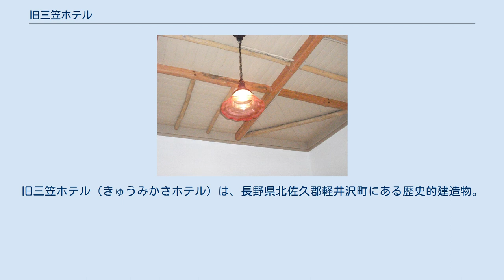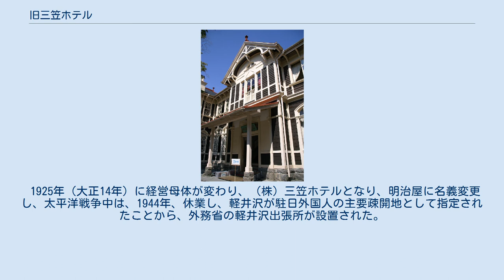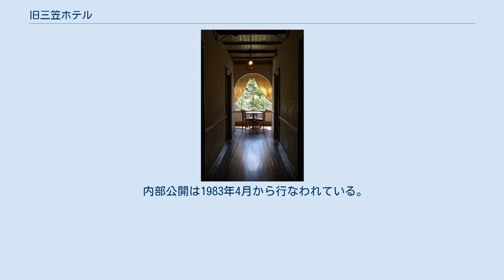旧三笠ホテル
旧三笠ホテル（きゅうみかさホテル）は、長野県北佐久郡軽井沢町にある歴史的建造物。
 三笠ホテルという名称は、敷地前方の愛宕山が奈良県の三笠山に似ていることから、有島生馬、里見弴、山本直光によって付けられたという。
 玄関 実業家山本直良によるホテル開業は1906年（明治39年）5月。
 建物は1905年（明治38年）に竣工した日本人の設計による純西洋風建築で、また文化人財界人が多く宿泊したことから、「軽井沢の鹿鳴館」とも呼ばれていた。
設計は岡田時太郎、監督は佐藤万平、棟梁は小林代造。
建築様式はアメリカのスティックスタイル（木骨様式）、扉のデザインはイギリス風、下見板はドイツ風、用材は小瀬のアカマツを現場で製材した。
 1906年（明治39年）、営業を開始し、客室は30室、定員は40名、宿泊料は一等が12円、二等が8円、三等が5円。
1907年（明治40年）、本館が完成した。
1910年（明治43年）、洪水のため流出した。
 1925年（大正14年）に経営母体が変わり、（株）三笠ホテルとなり、明治屋に名義変更し、太平洋戦争中は、1944年、休業し、軽井沢が駐日外国人の主要疎開地として指定されたことから、外務省の軽井沢出張所が設置された。
 戦後はアメリカ陸軍第一騎兵師団に接収され、進駐軍の施設となる。
1952年、米陸軍第八軍の使用終了後、三笠ハウスの名称で営業を再開し（支配人山名伝兵衛）、1970年（昭和45年）まで営業を続けた。
1972年2月、日本長期信用銀行によって買収され、1974年2月、現在地の南方から70m移転し、1980年（昭和55年）3月27日、日本長期信用銀行から軽井沢町に贈与された。
 廃業の時点で竣工当初の建物のおよそ50%が現存しており、1980年5月31日に「旧三笠ホテル」として国の重要文化財に指定され、保護されている。
 内部公開は1983年4月から行なわれている。